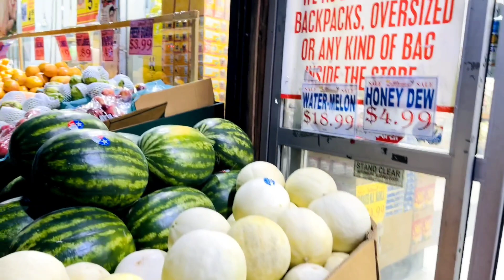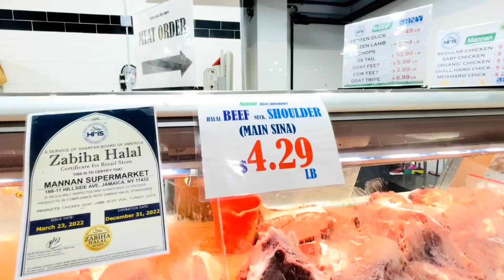প্রেগনেন্সির ৩৭ সপ্তাহে বেবির ওজন হল ৪ কেজি কিভাবে সম্ভব? 😲🤰🧑‍🍼